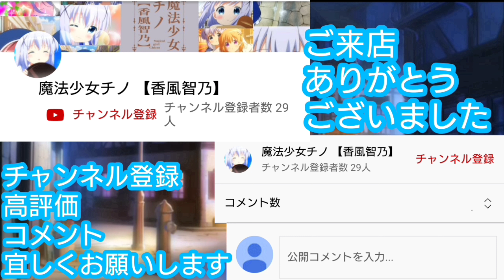「ご注文はゲリラですか？」Part8